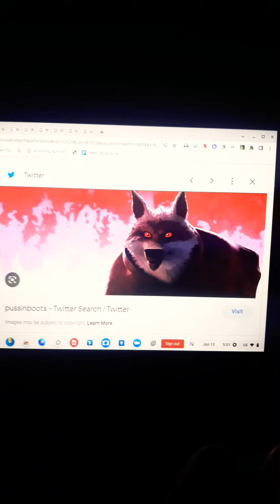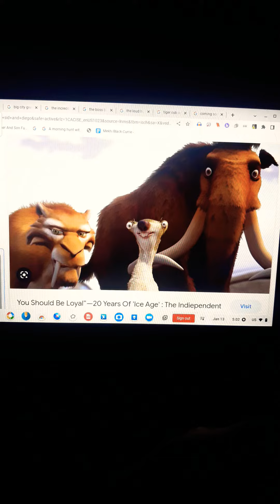Barnyard (M.L. Style)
Cast:

Po as Otis
Boog as Ben
Tigress as Daisy
Surly as Pip
Leonard as Pig
Blu as Peck
Snake as Freddy
Death as Dag
Gloria as Bessie
Rafael as Root
Jinjing as Etta
Chi as Hannah
Rooster as Duke
Manny, Sid & Diego ad Eddy, Igg & Bud
Johnny as Miles
Bill Green as the Farmer
Everlyn as Mrs. Beady
Francis E. Franics as Mr. Beady
Chandler McCann as Snotty Boy
White Tiger Cub as Little Ben